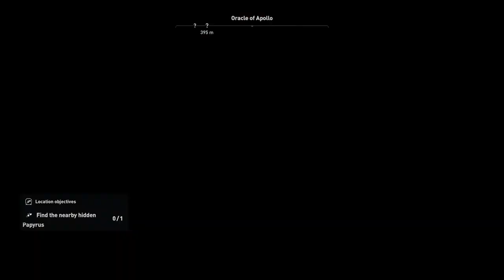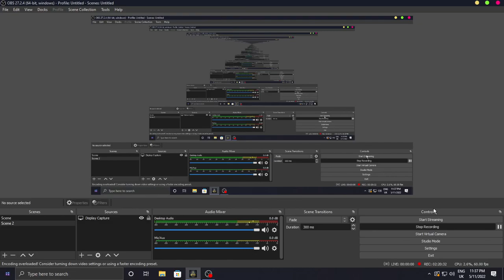Assassin Creed Origins play PS5 Part 31